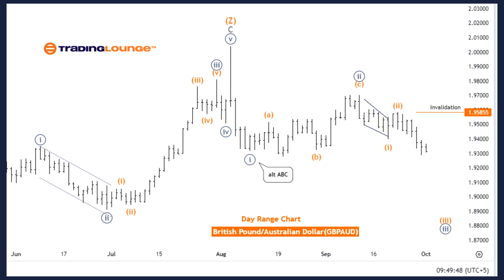British Pound/Australian Dollar (GBPAUD) Forex Elliott Wave Technical Analysis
7 Analysts Over 200 Markets Covered.

GBPAUD Elliott Wave Analysis Trading Lounge Day Chart
British Pound/Australian Dollar (GBPAUD) Day Chart
GBPAUD Elliott Wave Technical Analysis
Function: Bearish Trend
Mode: Impulsive
Structure: Orange wave 3
Position: Navy blue wave 3
Direction Next Lower Degrees: Orange wave 4
The GBPAUD Elliott Wave Analysis for the daily chart reveals a bearish trend, suggesting that the British Pound is weakening against the Australian Dollar. This trend is classified as impulsive, which means the market is experiencing strong downward momentum. The focus is on orange wave 3, a significant part of the ongoing bearish movement.
The market is positioned within navy blue wave 3, which forms part of the larger downward trend. After the completion of orange wave 2, the market has now transitioned into orange wave 3, maintaining the downtrend. In Elliott Wave Theory, wave 3 in an impulsive sequence is typically the most powerful and extended, indicating that the bearish trend is strengthening as orange wave 3 progresses.

British Pound/Australian Dollar (GBPAUD) 4-Hour Chart
Function: Bearish Trend
Mode: Impulsive
Structure: Gray wave 3
Position: Orange wave 3
Direction Next Higher Degrees: Gray wave 4
The GBPAUD Elliott Wave Analysis for the 4-hour chart indicates a bearish trend, suggesting a downward movement for the British Pound against the Australian Dollar. This trend is classified as impulsive, meaning the market is moving strongly in the direction of the trend. The primary focus of the analysis is on gray wave 3, which is driving this bearish movement.
Currently, the market is positioned within orange wave 3, which is part of the overall downward structure. Following the completion of gray wave 2, the market has entered gray wave 3, signaling a continuation of the bearish trend. In Elliott Wave Theory, wave 3 is usually the strongest in an impulsive sequence, indicating that the downtrend is gaining momentum as gray wave 3 progresses.

7 Analysts Over 200 Markets Covered.